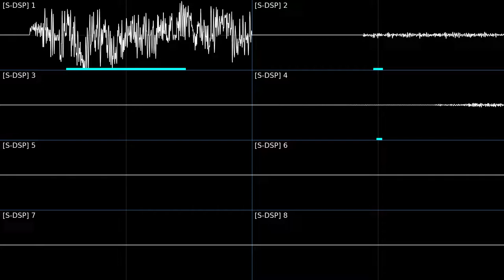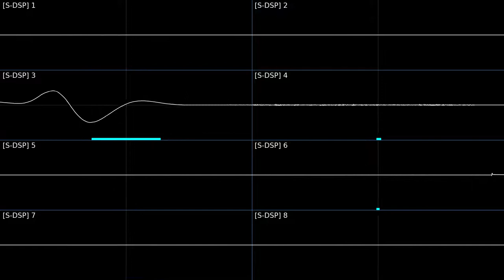Yuzo Koshiro - "Ice Groove" (Super Adventure Island, SNES) [Oscilloscope Visualization]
This is "Ice Groove" from the 1992 Super Nintendo game "Super Adventure Island" composed by Yuzo Koshiro.